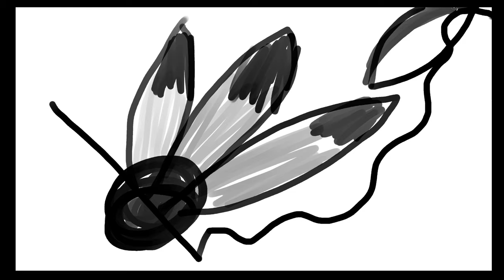010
010 | @tangent

- tangent